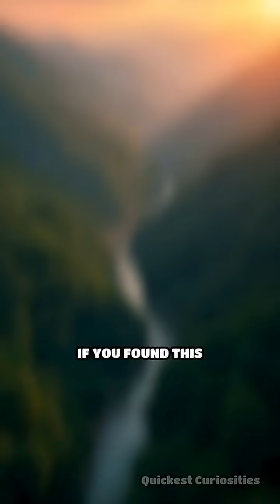Nature’s Secret Healers: Wild Self-Medication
Did you know some wild creatures make their own medicine? Discover the bizarre world of natural self-medication!